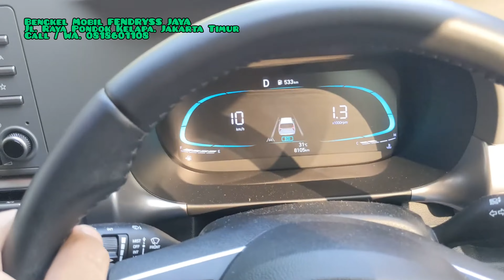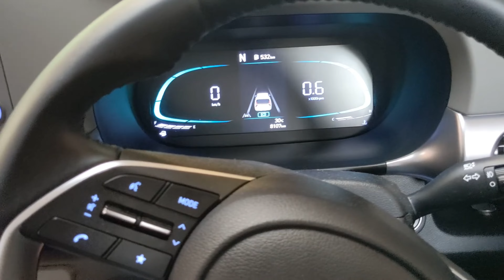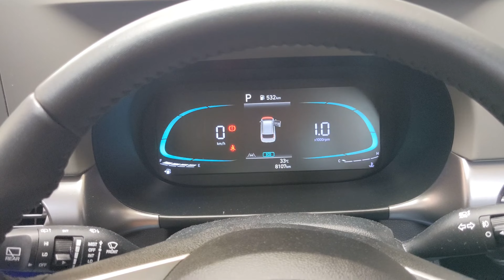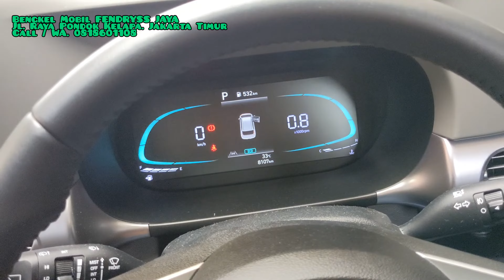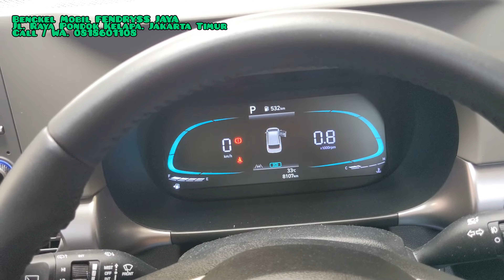Hati Hati... !!! Dampak Kabel di Gigit Tikus Pada Hyundai Stargazer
Video ini mengenai Gejala mobil brebet , pincang Pada Mobil Hyundai Stargazer.
Akibat di gigit Tikus mobil tersebut jadi rusak dan bermasalah.
Hati Hati bila terjadi pada mobil Sobat yaa...

Simak Video dan Solusi hingga selesai yaa.
Terima Kasih